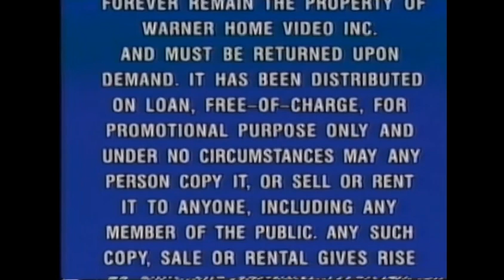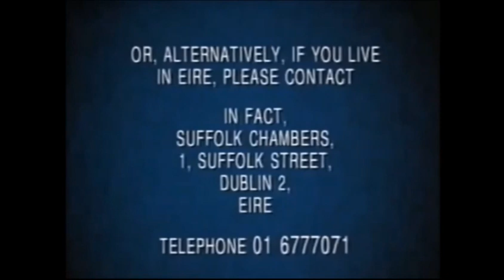Opening to Day of the Dead UK VHS (1985)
1. 20th Century Fox Home Entertainment Warning Scroll
2. 20th Century Fox Home Entertainment Opening Logo on Intro (1995)
3. 20th Century Fox Home Entertainment Piracy Warning (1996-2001)
4. Opening on Trailer Day of the Dead (1985)
5. THX Opening Logo (1996) (Star Wars Variant)
6. 20th Century Fox Opening Logo (1953)
7. Start of film